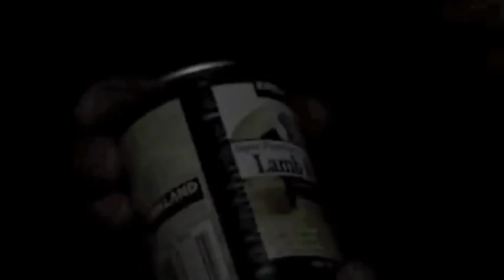What Are We Doing?